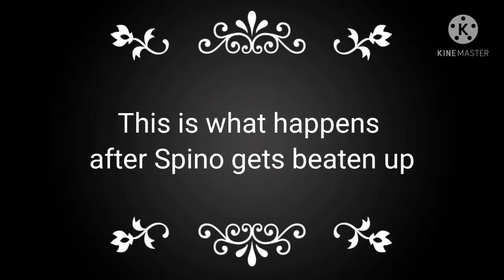Welp, Indominus' brother is having the time of his life...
F in the chat for Spino oof. Indominus' brother is having the time of his life though...

Don't ask why I made this plz, I just happened to think of it cos I thought it would be funny.